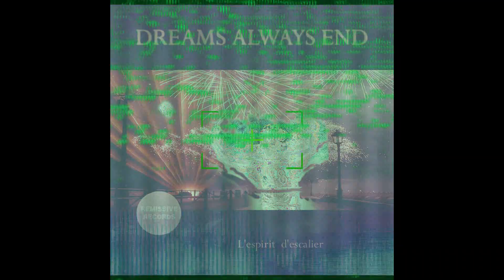Dreams Always End - Objective Fantasy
from L'Espirit D'Escalier
2016 Remissive Records